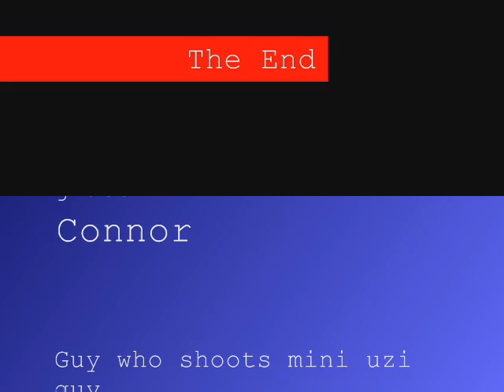Not Quite Rambo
A shoot-out scene, but as the title says, it's not quite Rambo...
Watch it!

Filmed in Wiltshire.